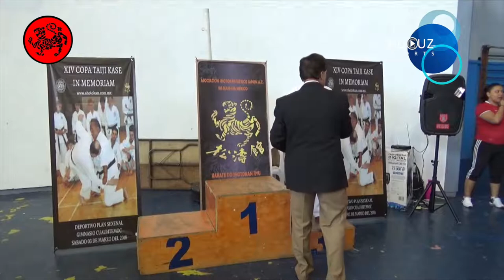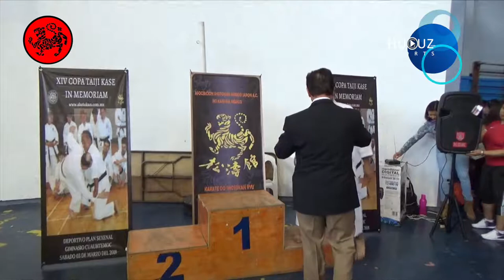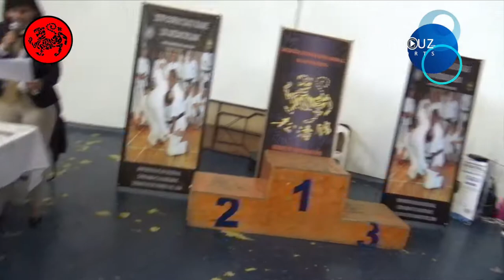XIV COPA TAIJI KASE IN MEMORIAM | KARATE DO SHOTOKAN RYU KASE HA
XIV COPA TAIJI KASE IN MEMORIAM

En este video podrás disfrutar de:

Competencia completa y premiación de cintas negras:
Infantil, Juvenil, Mayores, Master, Varonil y Femenil KATA y KUMITE

¡Muchas gracias!

- Atletas
- Jueces
- Personal de apoyo técnico
- Senseis

Reconocimiento y agradecimiento especial al Sensei Rogelio Flores por las facilidades otorgadas para la realización de este material.
créditos música